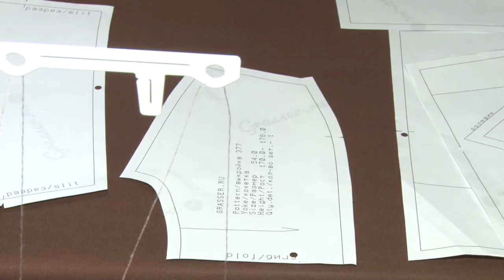Профессия швея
Швея – одна из старейших профессий в истории. Наша съемочная группа побывала в гостях в современном ателье и на швейном производстве. Как рождается одежда,  которую мы носим, что главное в ремонте вещей и другие профессиональные секреты рассказали мастерицы швейного дела.